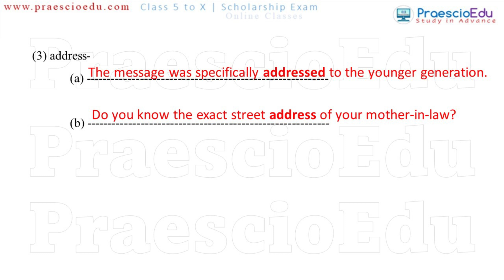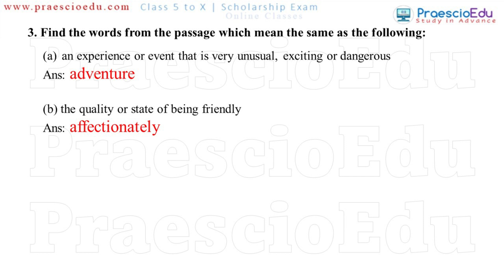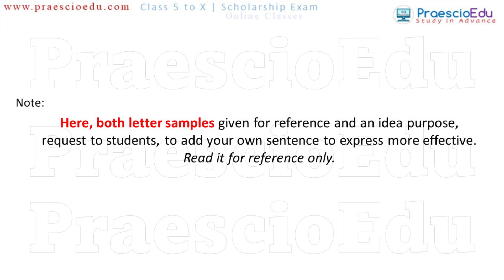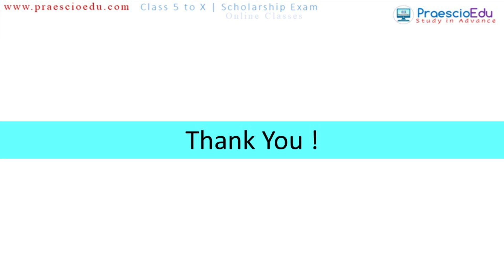10th Bridge Course Class 10th English Test 1 English Medium Setu Abhyaskram High Level HL Test 2 3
bridge course class 10th english test 1 english medium

10th Std  Science 1 Bridge Course -Test 3 Activities 1 2 11 Class 10 Setu Abhyaskram English medium

Setu Abhyaskram
10th Std Science 1 Bridge Course -Test 3 Activities 1 2 11 Class 10 Setu Abhyaskram English medium
10th Std  Maths Bridge Course - Final Test 3 with Answer steps Setu 10 वी चा सेतू अभ्यासक्रम
10th Std Maths Bridge Course - Test 2 with Answer steps Setu 10 वी चा सेतू अभ्यासक्रम Maharashtra